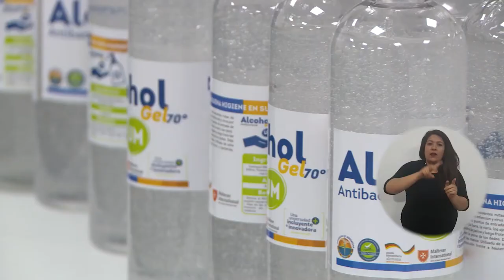BA290_UNIMAGDALENA FABRICA GEL HOSPITALARIO PARA CONTRARRESTAR PROPAGACIÓN DE COVID 19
La Universidad del Magdalena en ejecución del acuerdo suscrito con la ONG alemana Malteser International en el marco del Proyecto ‘Respuesta Global a la Pandemia Covid’, liderado por dicha organización, se encuentra adelantando la elaboración y distribución de siete mil litros de gel de grado hospitalario que estarán dispuestos como suministros de bioseguridad que contribuyan a evitar la propagación del Covid-19, los cuales serán distribuidos en el Magdalena y la Guajira para beneficio de 14 mil personas.